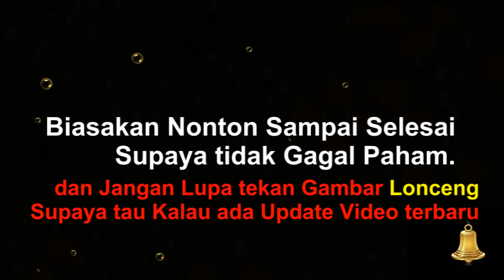Asiknya Bermain Ski Air di Danau Sunter Jakarta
Danau sunter kini sudah di sulap menjadi tempat yang asik buat nonkrong atau sekedar JJS.

Selain banyak penjual makanan, tempatnya juga adem, luas dan bisa sambil nonton ski air.